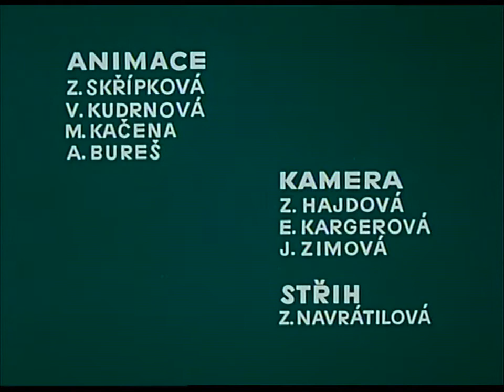Cypisek syn Rozbójnika Rumcajsa Odcinek 12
Poznajcie dalsze przygody Rozbójnika Rumcajsa i jego rodziny!